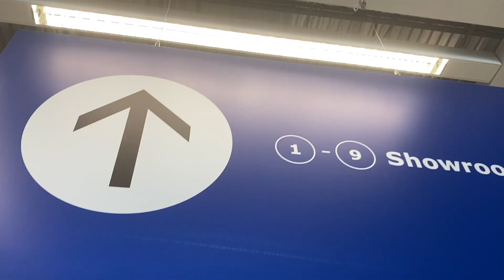OFFICIAL GENDER REVEAL!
Is it a BOY or a GIRL? What's your vote? Find out with this official gender reveal! Reveal starts around the 5 minute mark.